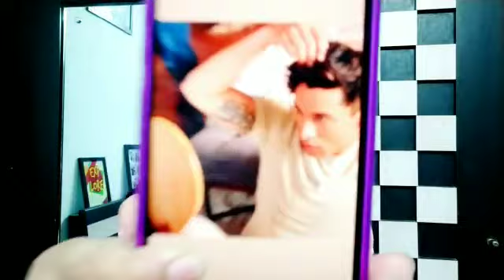Pratik Sehajpal ne ki Haters ki bolti band 😷